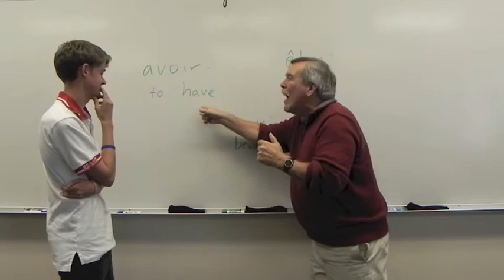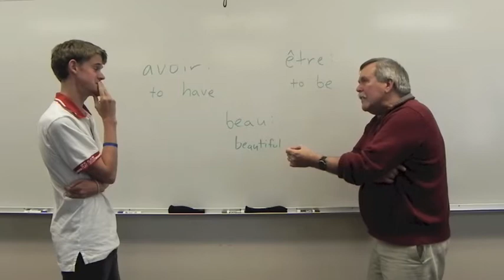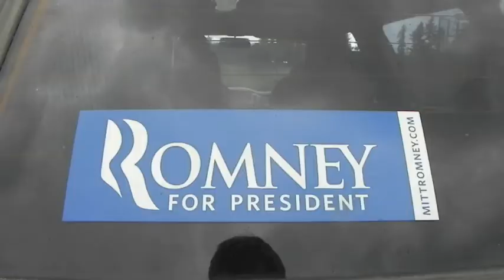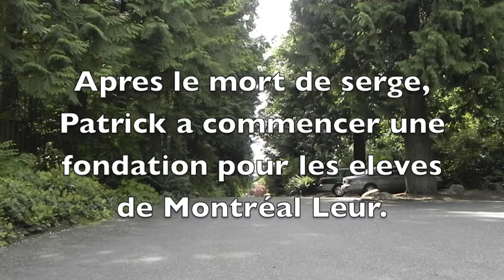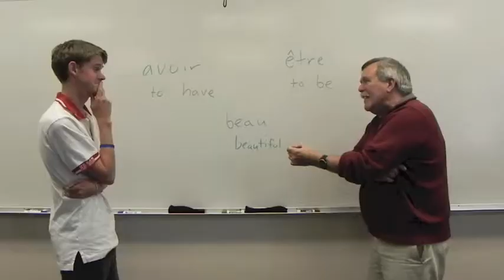Café des Rêves Episode 6 SQHS AP French Project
L'arrete. Perhaps the most embarrassing moments of our lives. This was a great way to end a good class with an awesome teacher captain Kreft.